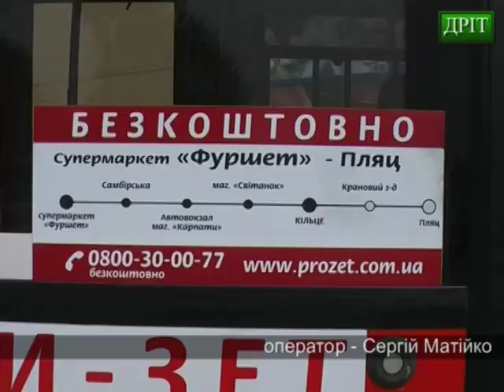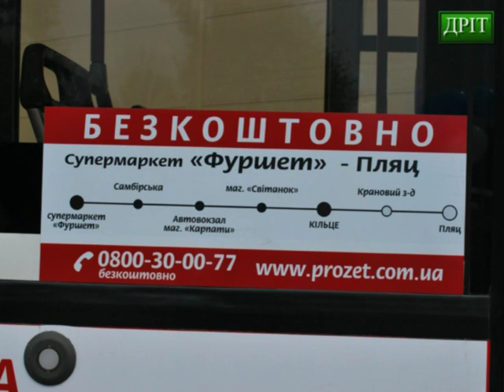В Дрогобичі відкрили безкоштовний автобусний маршрут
У четвер, 23 серпня в Дрогобичі біля супермаркету «Фуршет», що на вулиці Самбірській відбулося урочисте відкриття першого в Україні безкоштовного автобусного маршруту. Комфортабельний 100-місний автобус марки VOLVO, спеціально обладнаний для людей з фізичними вадами буде курсувати від супермаркету «Фуршет» до торгового центру «Пляц» із зупинками: вул Самбірська - автостанція магазин «Карпати» - магазин «Світанок» - кільце (Володимира Великого-Гайдамацька) -- автокрановий завод -- Пляц.
   Перед першим рейсом автобус було освячено священниками для легкої та успішної дороги. Також на святкуванні відбувся невеличкий концерт за участю молодих обдарованих виконавців.
   Відкриття безкоштовного автобусного маршруту здійснюється в рамках соціально-економічного проекту «Програма-ЗЕТ», та є наступним кроком соціального аспекту програми, після впровадження інформаційно-консультаційного центру допомоги населенню. Введення подібних безкоштовних маршрутів найближчим часом передбачається в інших містах України. Більш докладно про «Програму-ЗЕТ» розповів автор проекту Андрій Резекулов.
   Перший заступник міського голови дрогобича Олександр Коростельов заявив про підтримку міської влади подібних соціальних ініціатив.
   Після того, як було перерізано стрічку, всіх бажаючих запросили до автобуса, щоб виконати перший рейс.